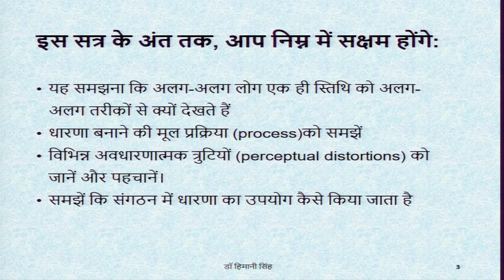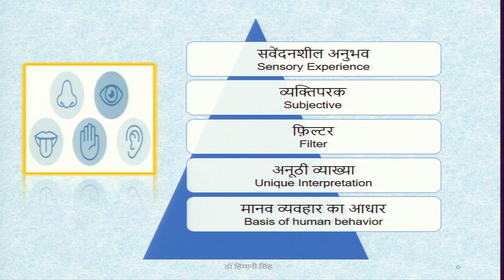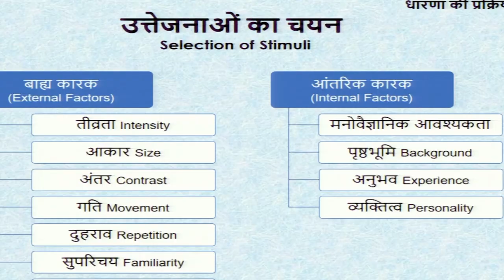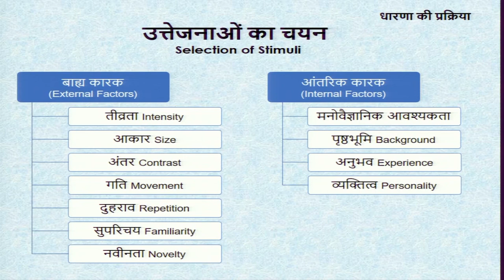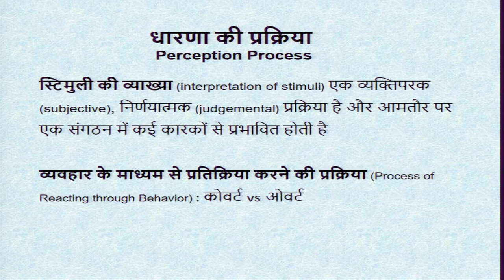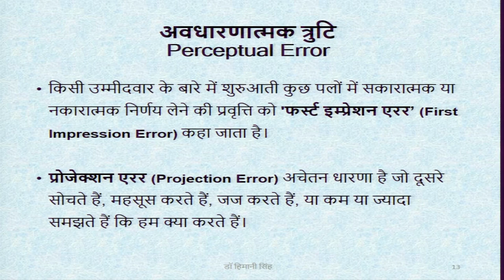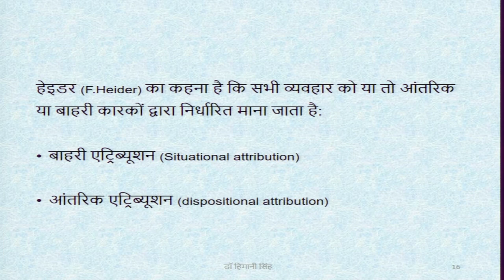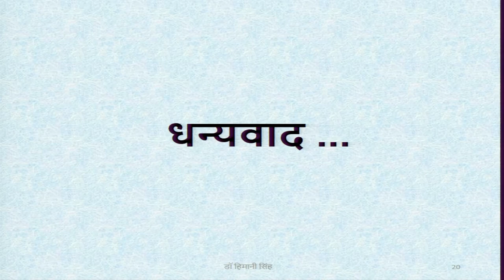Perception. swayamprabha CH26SP